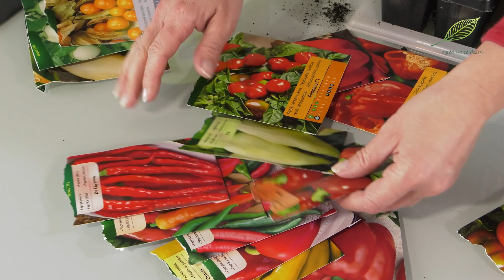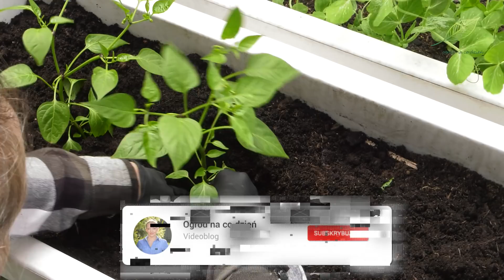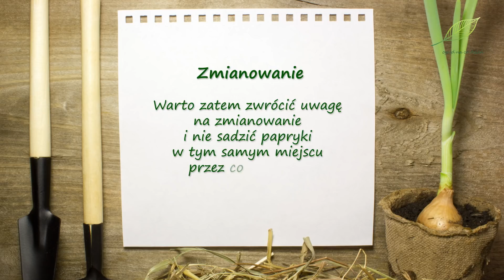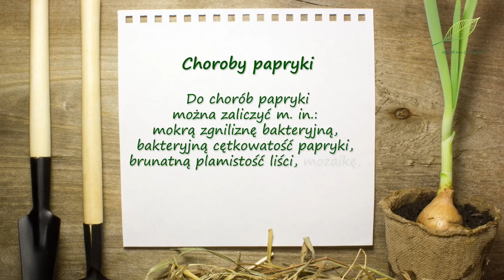Papryka - Jak mieć udane zbiory - uprawa papryki przez cały sezon.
Uprawa papryki nie jest tak popularna w naszych ogrodach jak uprawa pomidorów, a szkoda. Bo jest to roślina, którą z powodzeniem możemy sadzić w donicach. Dwa lub trzy krzaki papryki ostrej wystarczą większości z nas na cały sezon. Ilość krzaków papryki słodkiej już zależy od tego, jak często sięgamy w kuchni po to warzywo. Zabiegi uprawowe dla odmian ostrej i słodkiej papryki praktycznie się nie różnią.
Wciąż pojawia się wiele nowych, krajowych odmian papryki do uprawy amatorskiej w ogrodach.  Są one plenne, smaczne i dobrze udają w naszych warunkach klimatycznych. Owoce mogą być  zwieszające się lub wzniesione do góry, duże lub małe, okrągłe, klockowate lub spiczaste, czerwone, czarne, żółte lub pomarańczowe.
Papryka to roślina ciepłolubna o dość długim okresie wegetacji. W naszym klimacie, w gruncie możemy ją sadzić dopiero w drugiej połowie maja, gdy minie już ryzyko nocnych przymrozków. Zatem konieczne jest wcześniejsze przygotowanie jej rozsady.
Nasiona papryki w zależności od odmiany wysiewamy od lutego do marca. W wybranym pojemniku, na wilgotnym podłożu do wysiewu i pikowania umieszczamy nasiona i przykrywamy cienką warstwą podłoża. Następnie umieszczamy je w cieple, w temperaturze 22-25 stopni Celsjusza i utrzymujemy stałą wilgotność podłoża. Wschody powinny się pojawić po 10-15 dniach. Młode siewki wymagają dużej ilości światła.
W maju, w sklepach ogrodniczych dostępne są też często gotowe sadzonki papryki, jednak dzięki samodzielnej hodowli papryki słodkiej lub papryki ostrej z nasion, mamy niepowtarzalną szansę skosztować nawet tych najdziwniejszych w smaku odmian. Wybór odmian nasion jest nieporównywalnie większy od oferty sprzedawanych gotowych sadzonek.
Po ok. 3-4 tygodniach pikujemy rośliny do większych doniczek. Korzystne jest wysadzanie młodych roślin nieco głębiej, niż rosły do tej pory. Dzięki temu będą bardziej stabilne i wytworzą dodatkowe korzenie. Przesadzając je do większych doniczek zapewniamy im lepsze warunki zarówno do rozwoju części nadziemnej, jak i systemu korzeniowego. Dzięki temu mogą one dalej swobodnie rosnąć. Ponadto, w wyniku pikowania uszkodzony zostaje wierzchołek wzrostu korzenia, dzięki czemu silniej się on rozwija.
Wystarczy je delikatnie wyjąć z dotychczasowego pojemnika i przesadzić do większego, mogą to być wybranej wielkości doniczki przemysłowe. Wiele osób wykorzystuje opakowania po jogurtach czy serkach. Pamiętajmy jednak, żeby w ich przypadku dokładnie je umyć i zrobić otwory na dnie. Inaczej nadmiar wody nie będzie miał ujścia i jest spora szansa, że na podłożu pojawi się pleśń, a korzenie zaczną podgniwać. Podczas przesadzania możemy użyć podłoża do wysiewu i pikowania lub podłoża do pomidorów czy też podłoża do warzyw.
Po kolejnych dwóch trzech tygodniach, jeżeli pogoda na to pozwala, możemy rozpocząć hartowanie rozsad. Na zewnątrz możemy wystawić paprykę, gdy temperatura wzrosła mniej więcej do 15-17 stopni Celsjusza. Hartowanie to bardzo ważny zabieg, który stopniowo przyzwyczaja rośliny do warunków panujących na zewnątrz, do niższych temperatur, wiatru i promieni słonecznych. Polega on na tym, że wystawiamy nasze sadzonki je na balkon lub do ogrodu, początkowo na godzinę, potem na kilka godzin dziennie. Zaczynamy od ustawiania roślin w cieniu, bo bezpośrednie promienie słoneczne mogą poparzyć młode liście. Dopiero gdy zauważymy, że rośliny już przyzwyczaiły się warunków panujących na dworze i gdy minie już ryzyko przymrozków,  możemy pozostawić je na zewnątrz w słonecznym miejscu, koniecznie pamiętając o podlewaniu.
Warto pamiętać też o ich nawożeniu. Papryka to roślina, które potrzebują sporo składników odżywczych, a w niewielkich doniczkach szybko ulegają one wyczerpaniu. Jeżeli zauważymy, że liście zaczynają blednąć lub przebarwiać się na żółto, może być to oznaką niedoborów składników odżywczych.
Zahartowaną rozsadę sadzimy w gruncie lub w balkonowych czy też tarasowych donicach, w drugiej połowie maja lub na początku czerwca, gdy minie ryzyko przymrozków. Rozsada powinna mieć od 5 do 7 zdrowych zielonych liści i dobrze przerośnięty system korzeniowy. Paprykę wielkoowocową, słodką sadzimy w rozstawie ok. 40x50 cm, natomiast paprykę ostrą, drobnoowocową w mniejszych odległościach, ok. 30x40 cm.
Paprykę sadzimy do żyznej i przepuszczalnej ziemi, może być to gleba z dodatkiem kompostu, lub w przypadku uprawy doniczkowej podłoże do pomidorów lub podłoże do warzyw. Jeżeli jest taka potrzeba, możemy sadzić te rozsady głębiej niż rosły do tej pory. Po posadzeniu całość dokładnie podlewamy.
Udanych upraw!